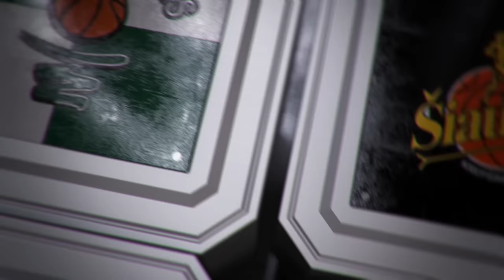R. Cvirka: „Jei kažkas nesužaidžia, išsibauduoja ar pavargsta – turime problemų“